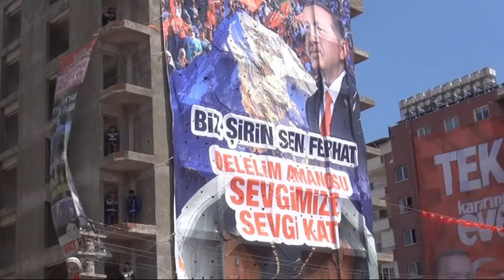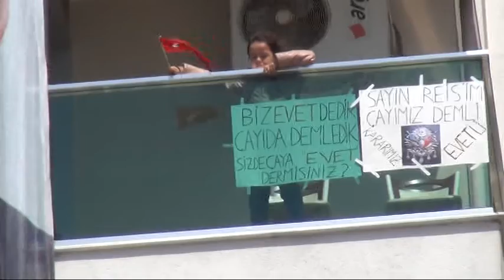16 Nisan milat olacak